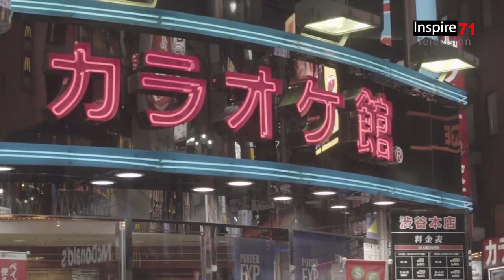ছবির মতো অসম্ভব চমৎকার দেশ জাপান। Incredibly Interesting Facts About Japan | Inspire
Japan is the 11th most populous country in the world, as well as one of the most densely populated and urbanized. About three-fourths of the country's terrain is mountainous, concentrating its population of 126.2 million on narrow coastal plains. Japan is administratively divided into 47 prefectures and traditionally divided into eight regions. The Greater Tokyo Area is the most populous metropolitan area in the world, with more than 37.4 million residents. Japan is an incredible Asian country. Starting from the capital Tokyo, we admire its amazing natural landscape and extraordinary cities from north to south, everyone will be shocked! This is the best destination for Japan travel guides and free travel, and makes it easy to learn about Japan and expand your horizons.
জাপান হল পূর্ব এশিয়ার একটি দ্বীপ রাষ্ট্র। এই দেশটি প্রশান্ত মহাসাগরের বুকে জাপান সাগর, পূর্ব চীন সাগর, চীন, উত্তর কোরিয়া, দক্ষিণ কোরিয়া ও রাশিয়ার পূর্ব দিকে উত্তরে ওখোৎস্ক সাগর থেকে দক্ষিণ পূর্ব চীন সাগর ও তাইওয়ান পর্যন্ত প্রসারিত। যে কাঞ্জি অনুসারে জাপানের নামটি এসেছে, সেটির অর্থ "সূর্য উৎস"। ৭৫ বছর আগে দ্বিতীয় বিশ্বযুদ্ধ যখন প্রায় শেষের পথে, তখন আগস্টের ৬ এবং ৯ তারিখে যথাক্রমে জাপানের হিরোশিমা এবং নাগাসাকি শহরে পরমাণু বোমা ফেলেছিল যুক্তরাষ্ট্র। বিশ্বে সেই প্রথম কোন যুদ্ধে ব্যবহৃত হয়েছিল এই গণবিধ্বংসী মারণাস্ত্র। মারা গিয়েছিল হাজার হাজার মানুষ।হিরোশিমা এবং নাগাসাকিতে কত লোক মারা গিয়েছিল, তা মূলত আনুমানিক হিসেব। ধারণা করা হয় হিরোশিমা শহরের সাড়ে তিন লাখ মানুষের মধ্যে ১ লাখ ৪০ হাজার মানুষ কেবল বোমার বিস্ফোরণেই মারা যায়। আর নাগাসাকিতে মারা যায় ৭৪ হাজার মানুষ।
কিন্তু পরমাণু বোমার তেজস্ক্রিয়তার শিকার হয়ে পরবর্তী সপ্তাহ, মাস এবং বছরগুলিতে আরও বহু মানুষ মারা গিয়েছিল। এই বোমার শিকার হয়েও যারা বেঁচে গিয়েছিলেন তাদের ভয়ংকর শারীরিক ও মানসিক যন্ত্রণার ভেতর দিয়ে বাকী জীবন বাঁচতে হয়েছে। বিশ্বে কোন যুদ্ধে পরমাণু বোমা ব্যবহারের এটাই ছিল প্রথম ঘটনা।হিরোশিমায় যে বোমাটি ফেলা হয়েছিল, মার্কিনীরা তার নাম দিয়েছিল 'লিটল বয়।'এটির শক্তি ছিল প্রায় ১২ হতে ১৫ হাজার টন টিএনটির বিস্ফোরণ ক্ষমতার সমান।পাঁচ বর্গমাইল এলাকা পুরোপুরি ধ্বংস করে দিয়েছিল এটি।
টোকিও জাপানের অর্থনীতি, বাণিজ্য, শিল্প, শিক্ষা ও সংস্কৃতির কেন্দ্র। এছাড়া শহরটি বহির্বিশ্বের সাথে বাণিজ্য ও কূটনৈতিক সম্পর্কের ক্ষেত্রে জাপানের প্রধান সংযোগ বিন্দু। টোকিও শহরের কেন্দ্রে বহু দেশী ও আন্তর্জাতিক আর্থ-বাণিজ্যিক সংস্থা ও ব্যবসা প্রতিষ্ঠানের সদর দপ্তর অবস্থিত। শহরটি একটি গুরুত্বপূর্ণ পাইকারি বাজারকেন্দ্র; জাপানের সব জায়গা থেকে এবং বিদেশ থেকেও বিভিন্ন পণ্যদ্রব্য টোকিওতে এসে পৌঁছায় এবং এখান থেকে সেগুলিকে বণ্টন-বিতরণ করা হয়। টোকিও শহরটি বৃহত্তর কেইহিন শিল্প এলাকার অন্তর্গত। এই শিল্প এলাকাটি টোকিও উপসাগরের পশ্চিম তীরে কেন্দ্রীভূত এবং জাপানের প্রধানতম শিল্পোৎপাদন অঞ্চল। টোকিওতে প্রচুর ক্ষুদ্র ও শ্রমনির্ভর কলকারখানা আছে, যাদের মধ্যে ছাপাখানা, প্রকাশনী শিল্প এবং বৈদ্যুতিক যন্ত্রপাতির কারখানাগুলি উল্লেখযোগ্য।
Beautiful JAPAN - Travel World , Amazing Facts about Japan in Bengali, Learn more about planning a trip to Japan for the first time, Highway through a Building Story -ONLY in JAPAN. Enoshima is one of my absolute favourite day trips from Tokyo, Nippon-koku or Nihon-koku
Nippon or Nihon, The Beauty of Japan,
ছবির মতো অসম্ভব চমৎকার দেশ জাপান। Incredibly Interesting Facts About Japan | Inspire 71 TV

Inspire  Television is one of the popular Web-TV Channel. Bangali accepted this channel as their mind reader.